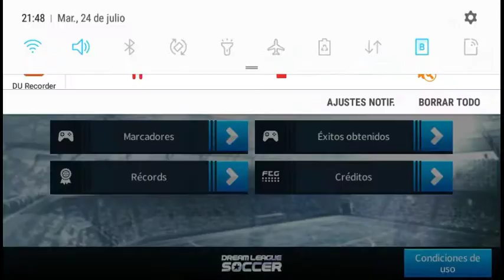Otro 🇺🇾🇺🇾🇺🇾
Abel Hernandez jugó en Peñarol 🇺🇾🇺🇾